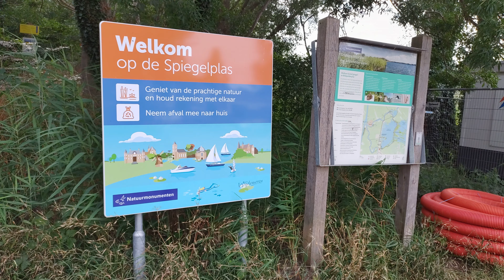20220725 Mooi ontspannen duikje in Blijkpolderplas met veel vis 4K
Vandaag een mooi ontspannen rondje gedoken met Rolf in de Blijkpolderplas. Rolf was een dag hiervoor niet helemaal lekker maar vandaag ging het goed, dus duikspullen inladen en gaan 🙂
We zijn begonnen in de sloot, zicht was niet geweldig, heel groen… maar wel een verrassing dat er honderden kleine zoetwater kwalletjes in de sloot lagen te wachten op ons 😉
We zijn een rondje linksom gegaan, eerst strak noord om na 30 minuten linksaf (west) te gaan en langs de Ballast Nedam palen te gaan.
Hier genoten van de vele scholen vis waar geen eind aan leek te komen. En een mooi snoekje die in het warme water lag te rusten…
Uiteindelijk nog even doorgezwommen naar de auto, kijken of de snoek nog thuis was. We hadden geluk! Tussen de vele kleine visjes een mooi grote snoek!

Helaas zie je dat er weer een stumperd van een duiker de voorruit wilde slopen, een grote ster in het raam… waarom is dit toch, de vernielzucht van iemand die iets te compenseren heeft?

Verder was het een heerlijke ontspannen duik!